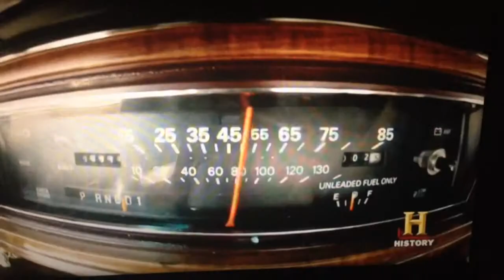History channel music ad